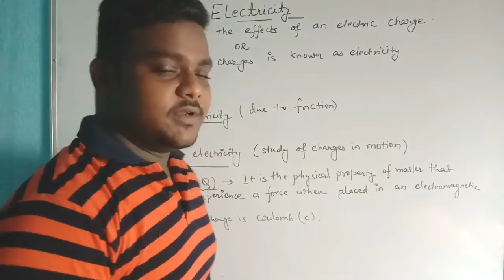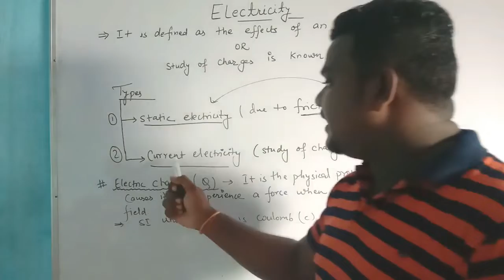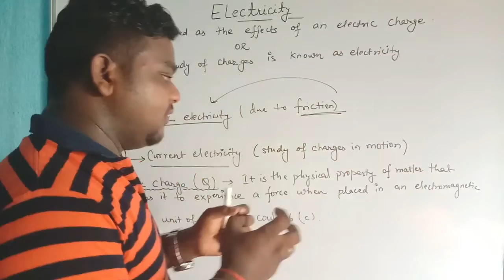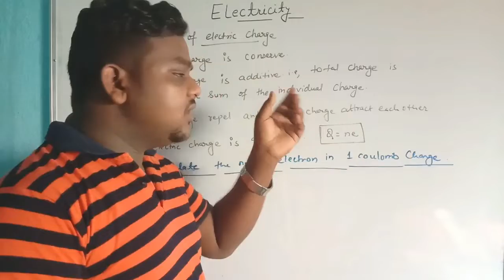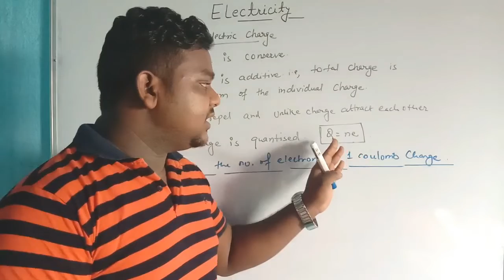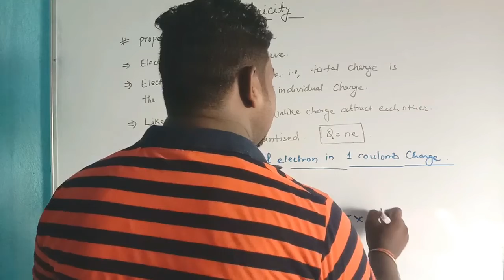CLASS 10 I PHYSICS I ELECTRICITY I INTRODUCTION - Electric charge & its properties l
CLASS 10 I PHYSICS I ELECTRICITY I INTRODUCTION - Electric charge & its properties l by RAVI SIR